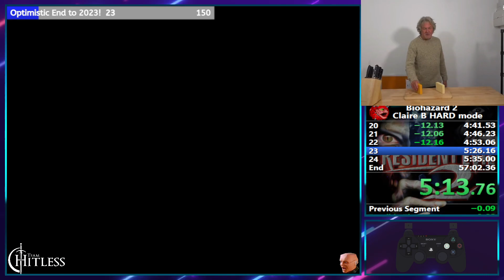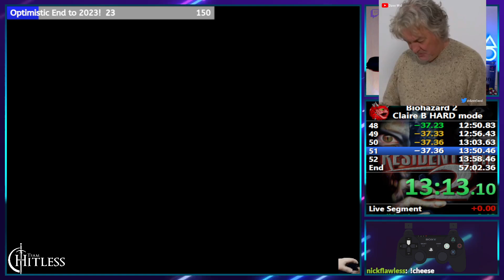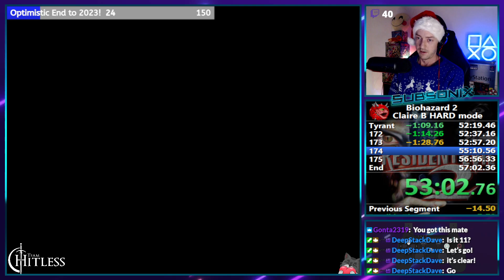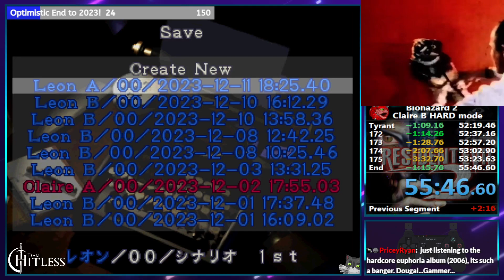Resident Evil 2 (1998) Claire B HARD Mode Speedrun 55:46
2nd completed run, played it safe by going to get the handgun at the end in case i ran out of grenade rounds on the final G5 fight. Turns out the handgun was not even required so this will be great time save for next time.

Enjoy the run!